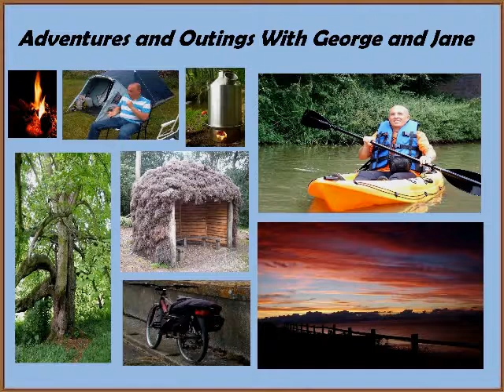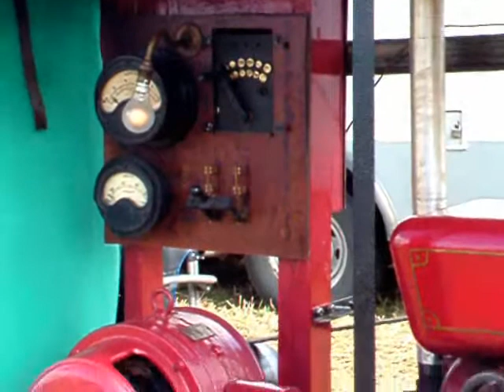Little Casterton Working Weekend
Our visit to a vintage farm equipment working weekend.